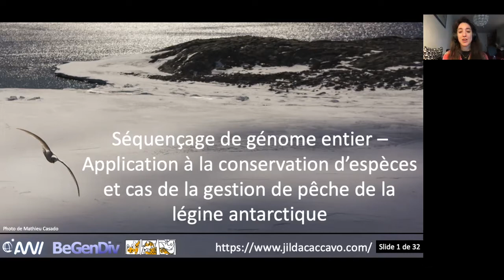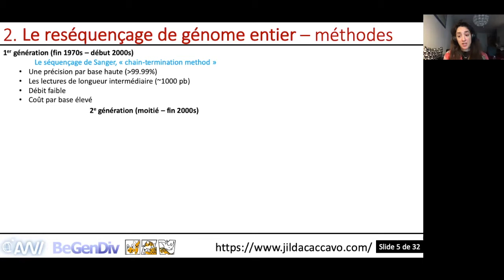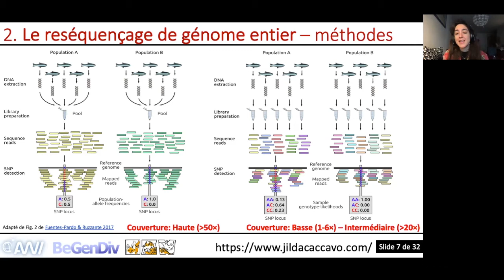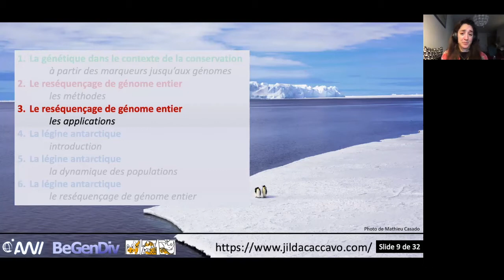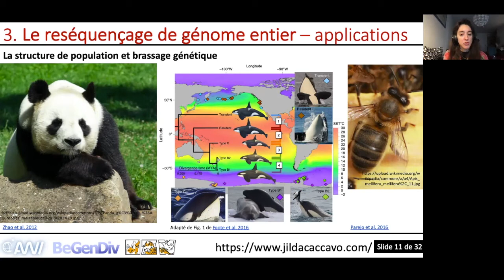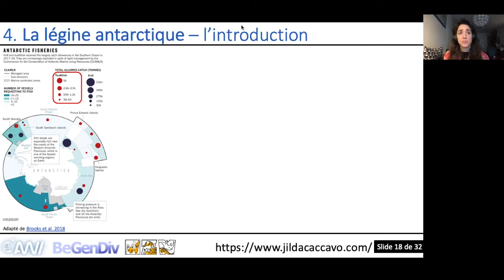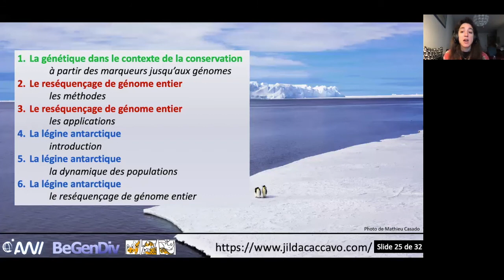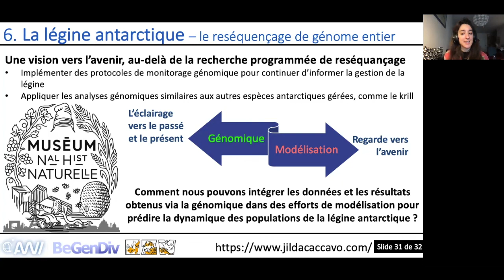ISYEB SEMINAIRE J.Caccavo sur " Séquençage de génome entier–Application à[...] a légine antarctique"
Les séminaire de l'ISYEB accueillent  Jilda Caccavo sur " Séquençage de génome entier – Application à la conservation d’espèces et cas de la gestion de pêche de la légine antarctique (Whole genome resequencing – the future of conservation genomics, through the lens of fisheries management of the Antarctic toothfish.)"